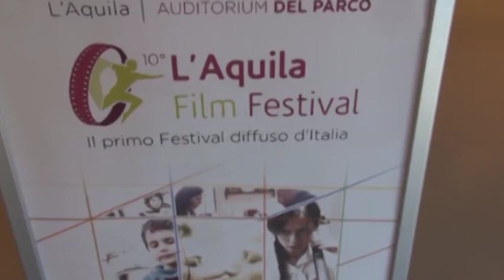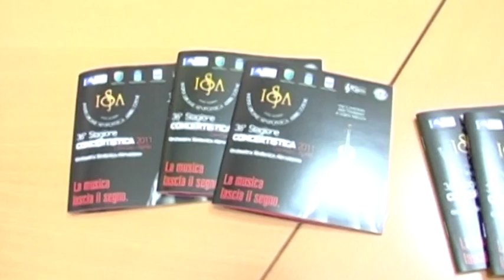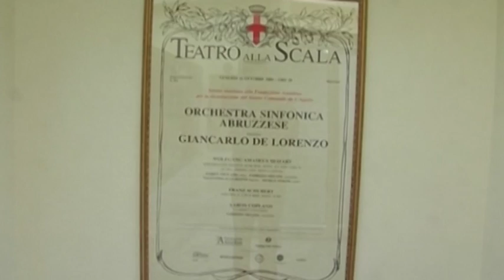La crisi non ferma la cultura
Nonostante la crisi che colpisce le istituzioni arrivano contributi per le istituzioni culturali